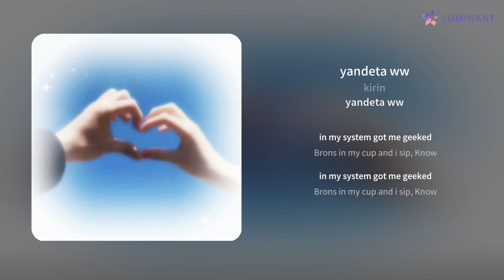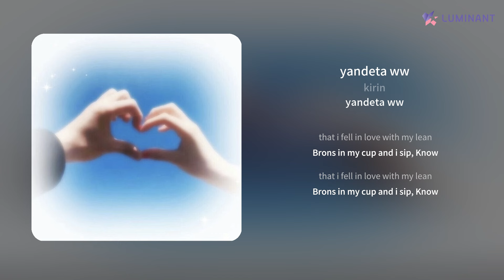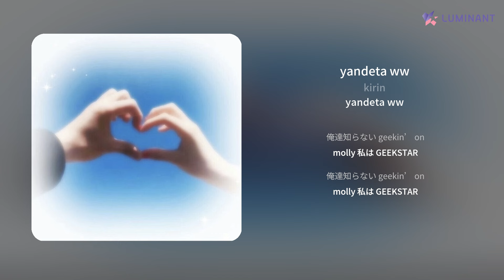kirin - yandeta ww | 가사 (Lyrics)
Artist: kirin
Track: yandeta ww
Album: yandeta ww
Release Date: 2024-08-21